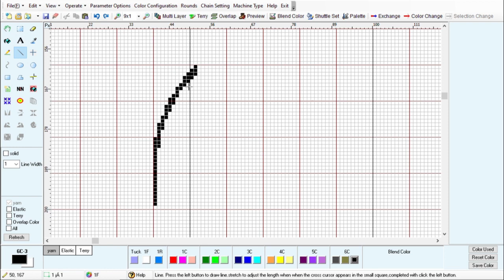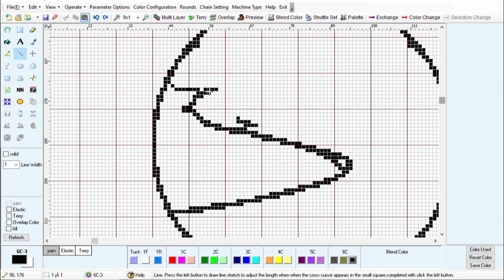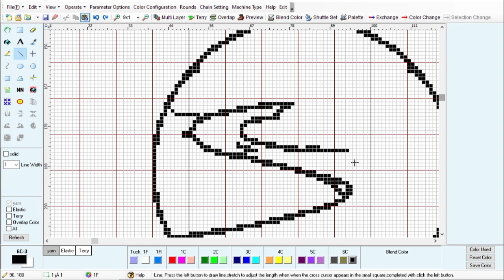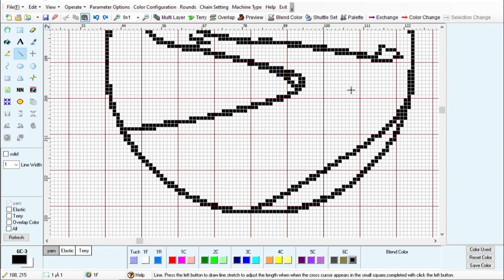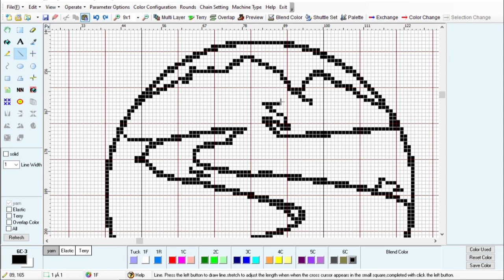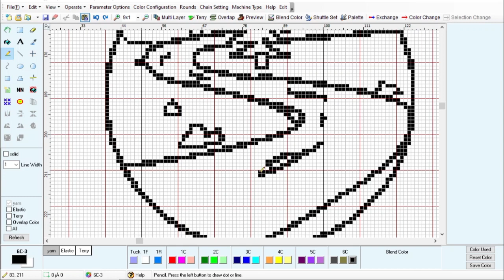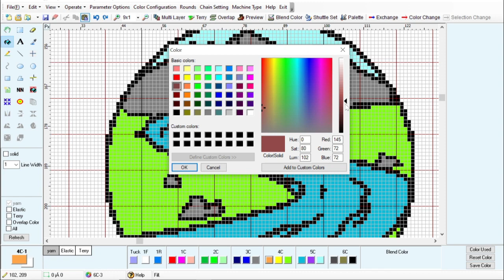HOW TO MAKE SOCKS DESIGN